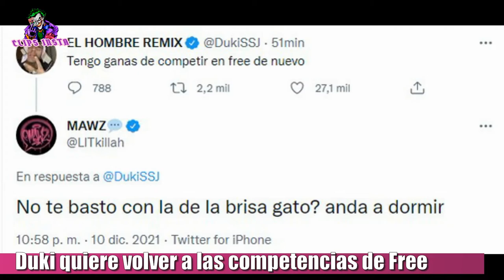DUKI VUELVA A COMPETIR EN FREESTYLE?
Duki escribió que tiene ganas de competir en batallas de Freestyle nuevamente. El cantante argentino de 25 años mas escuchado en Spotify del 2021, para la sorpresa de todos sus fans, el día de hoy escribió lo siguiente en su cuenta de Twitter: " Tengo ganas de competir en free de nuevo". Este tuit, lo contestó Lit Killah con humor poniendo:" No te bastó con la de la brisa gato? andá a dormir". En referencia a su histórica batalla de Free. Recordemos que Mauro Lombardo, mas conocido como Duki se retiró de las batallas de Free en el 2017. Pero sin dudas, sería un gran regreso teniendo en cuenta su flow y algunos minutos históricos que nos dejó en el quinto escalón. Les gustaría que Duki vuelva a batallar?

TAGS
JOTA JAZE LETRA SONY LANCER LIRICAL TEOREMA EL MENOR NITRO KAISER GAZIR BLON SWEET PAIN KAPO013 JUANCIN COSCU KUN KUN AGÜERO JONY B KODIGO KLAN SUB ZTICMA STIGMA DTOKE SKONE ACERTIJO  DJ ATENEA DJ SONICKO DJ ZONE MISIONERO VS TIAGO ZAINA  EL QUINTO ESCALÓN TEGO BAD BUNNY DUKI KHEA NICKI NICOLE DIRECTO RECOPILACIÓN ESTRIMO MARKITOS MKS METALINGÜÍSTICA EZECETA TOM CROWLE REPLIK
MEJORES BEATS DOBLE TEMPO MEJORES BATALLAS LOBO ESTEPARIO ZTICMA VS KAISER TRUENO VS WOS WOS VS TRUENO NICKI NICOLE Y TRUENO TRUENO VS NACHO TRUENO VS REPLIK TRUENO VS CACHA CACHA VS WOS LA BATALLA MAS VISTA PARARON LA BATALLA FMS MÉXICO FMS PERÚ FMS CHILE FMS CARIBE FMS COLOMBIA FMS VENEZUELA FMS ECUADOR FMS PARAGUAY RUIDO MUCHO FLOW MEJORES FLOWS DEL AÑO JAZE MINUTAZO TIAGO MINUTAZO DANI MINUTAZO RED BULL ARGENTINA FINAL RED BULL INTERNACIONAL